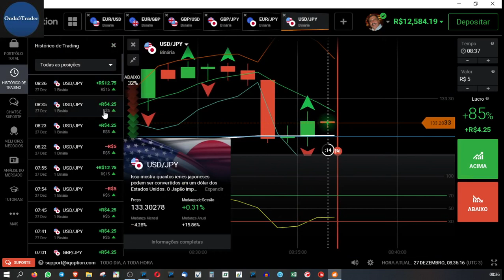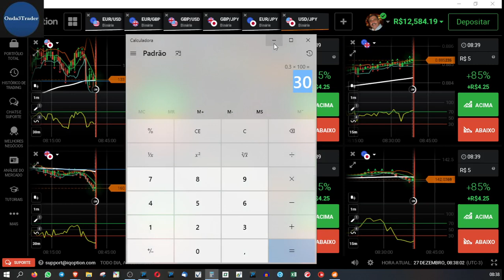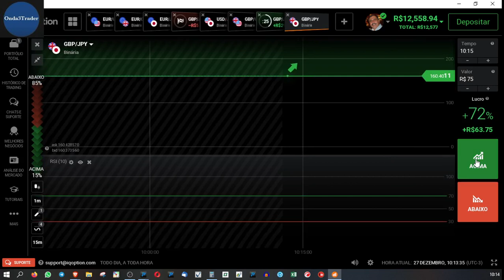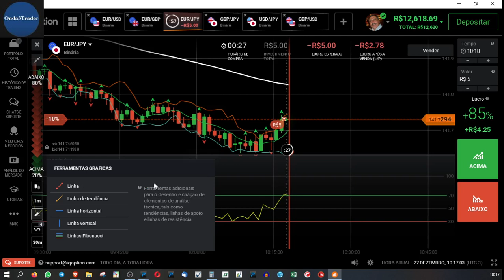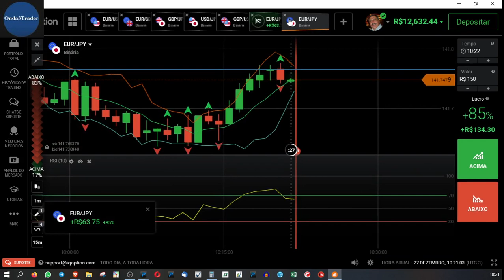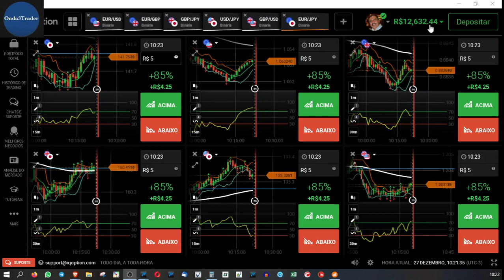IQOption Nº23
Ainda...